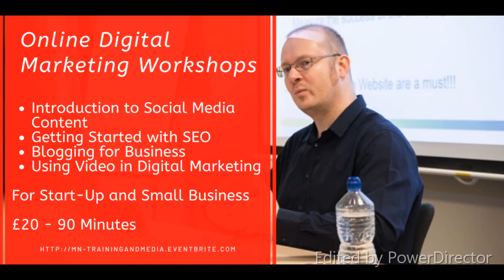Digital Marketing Course: Video Testimonials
Thank you so much to Angie, Judy and Shola for such lovely feedback about the online courses I have been running.